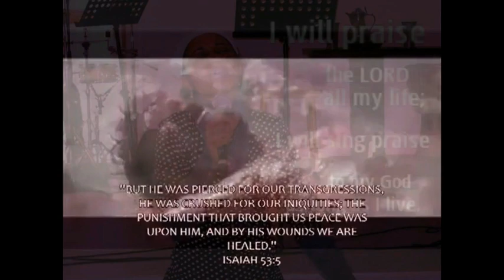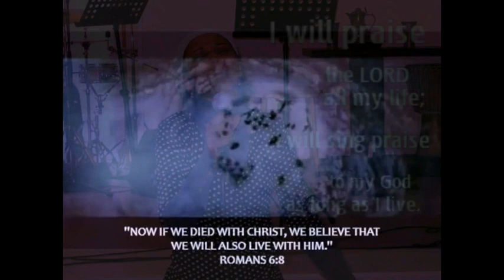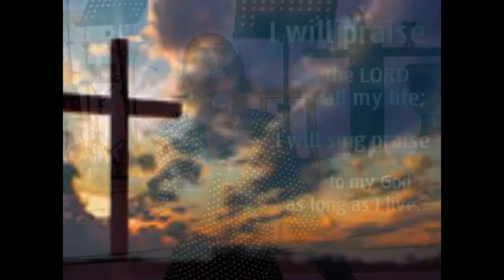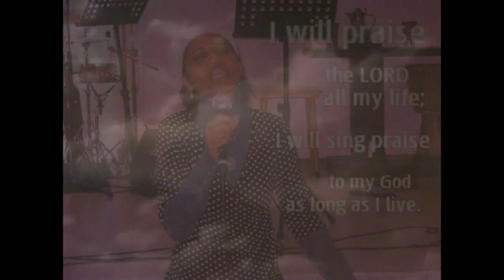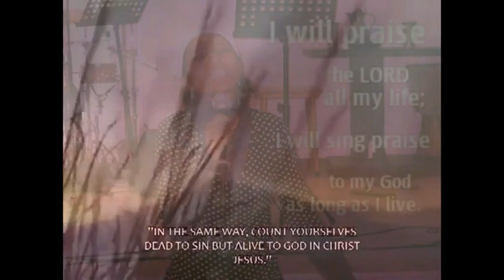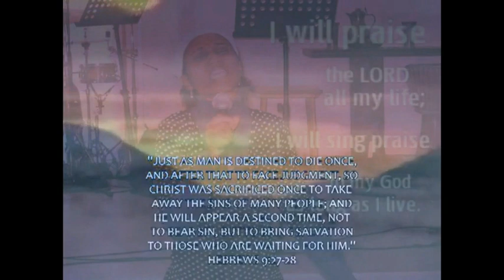Yesus Temesgen - Guitar Mezmur Smret 2012 Paltalk Tigrigna መዝሙር ምስጋና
Eritrean Ethiopian Song